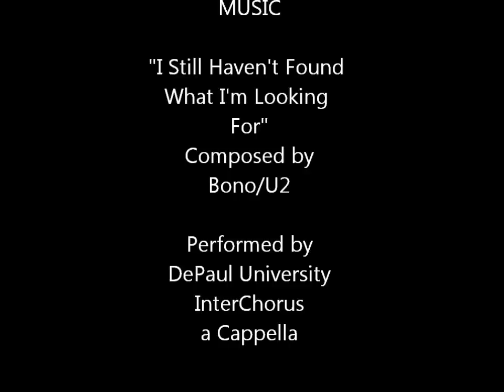I Still Haven't Found What I'm Looking For - InterChorus